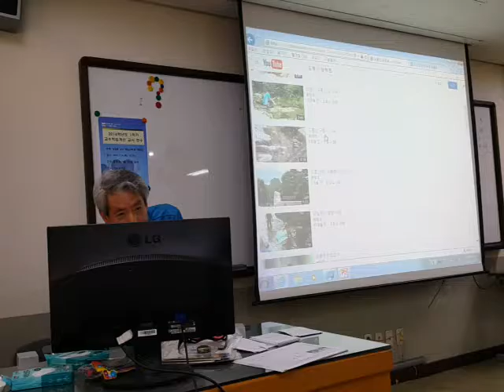도봉산 즐기기